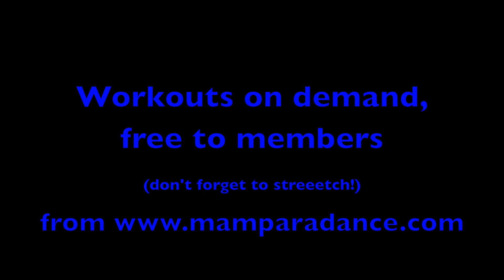Workout Whizz Through: Barre Sculpt 2!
It's Weekend Workout Whizz Through time again! It's a wet and windy day but don't dispair, we've just sent a brand new 30 minute workout to your members' area. Today's Barre Sculpt class has exercises from your Barre Ballet Sculpt AND Barre Body Sculpt programmes for a full top to toe tone up.

On Demand videos are now free to members, so if you miss a live and interactive zoom session, or you want an extra push this week, there's are bonus class in your members' website area. Here's a little fast forward preview of what to look forward